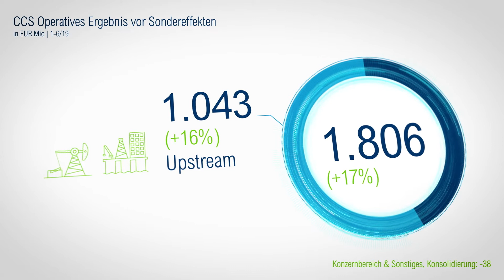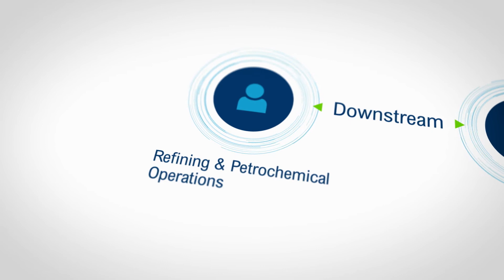OMV Ergebnis Jänner- Juni 2019 (KPIs)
Die OMV verzeichnete im ersten Halbjahr 2019 eine starke Performance mit einem CCS operativen Ergebnis vor Sondereffekten von 1,8 Milliarden Euro. Verantwortlich dafür waren höhere Ergebnisse in Upstream und Downstream. Das Upstream-Ergebnis profitierte von einem höheren realisierten Ölpreis und einer gestiegenen Gesamtverkaufsmenge hauptsächlich bedingt durch eine höhere Gesamtproduktion. Die Öl- und Gasproduktion stieg auf insgesamt 482.000 Barrel pro Tag, was vor allem Neuseeland, Abu Dhabi, Norwegen und Malaysia zuzuschreiben ist. Zusätzlich konnten wir die Produktionskosten auf 6,9 US-Dollar pro Barrel senken. Die Verbesserung des Downstream-Ergebnisses ist einer soliden Performance im Kraftstoffgeschäft und einem höheren Auslastungsgrad zu verdanken. Wir haben dieses verbesserte Ergebnis trotz einer deutlich geringeren Raffineriemarge erzielt.